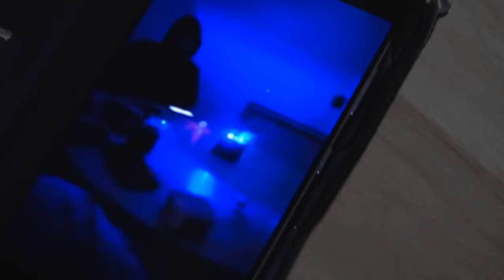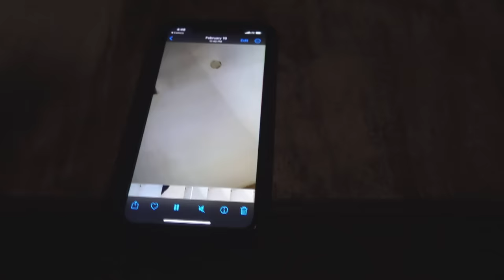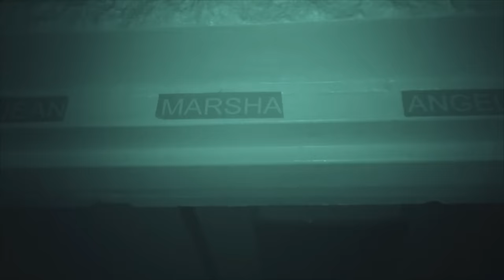Paranormal Nightmare A EVIL HAUNTING (GHOST Caught On Video) S14E3